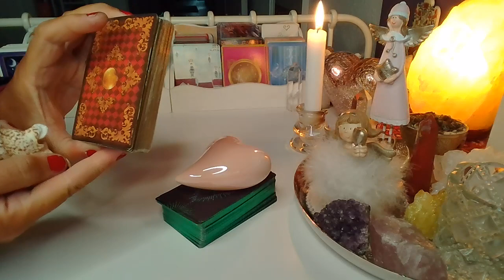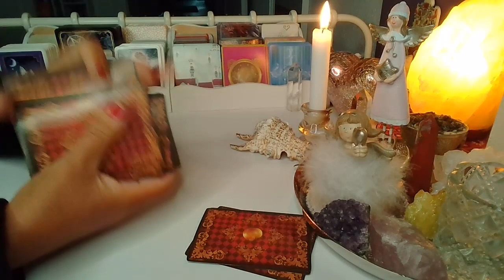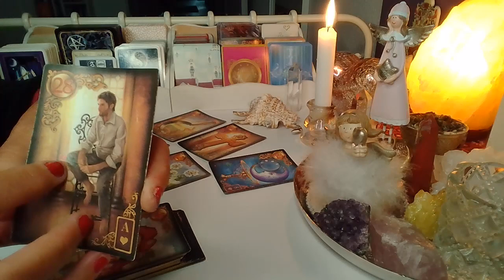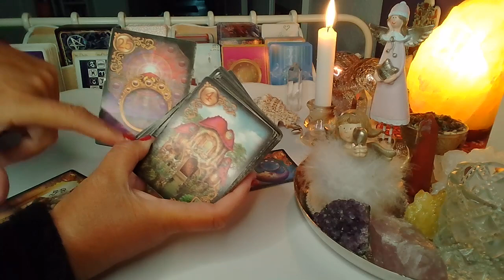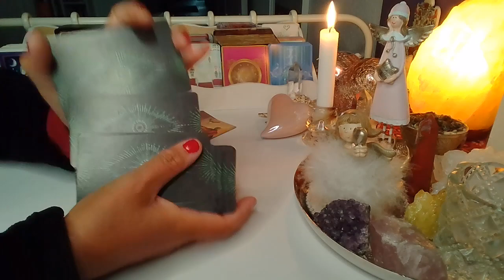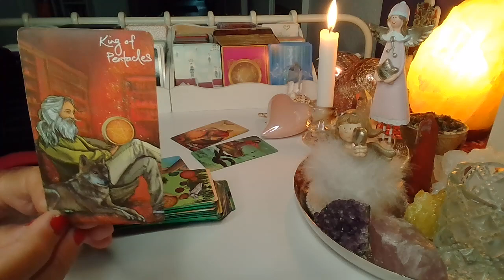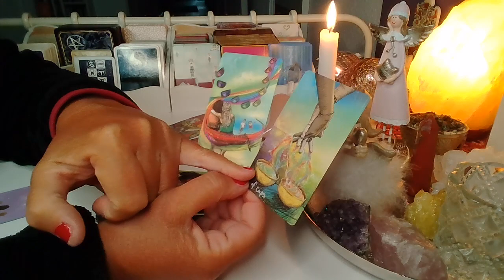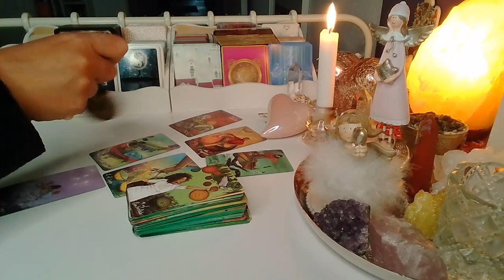ORAKEL ❤️ DLACZEGO ON/ONA CHCE SIE SPOTKAC?❤️ Karty LENORMANDA+TAROTA❤️ wrozby porady magia ❤️